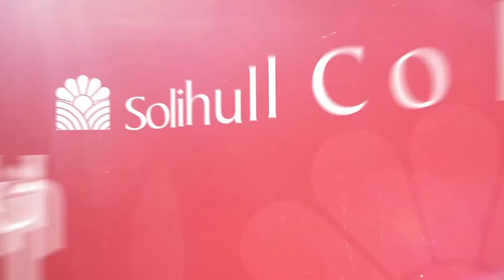Motor Vehicle at Solihull College & University Centre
Study towards a career in the Motor Vehicle or Motor Sport industry in our specialist facilities at Woodlands Campus.